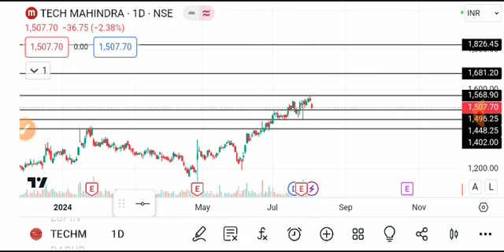tech mahindra share latest news today, tech mahindra share analysis, tech mahindra share target